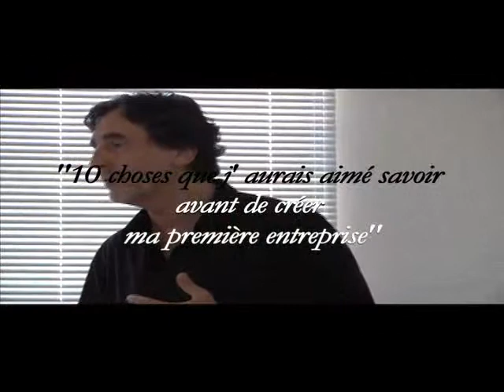Patrick Robin 8 - Leader vs Manager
Conférence Patrick Robin 21 Juin 2010
"10 choses que j'aurais aimé savoir avant de créer ma première entreprise"
Chapitre 8: Leader vs Manager